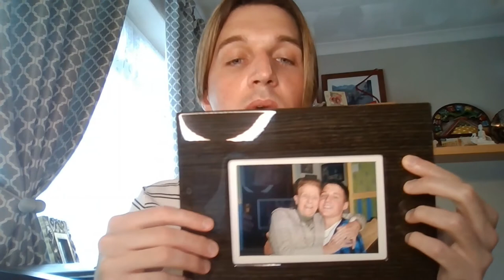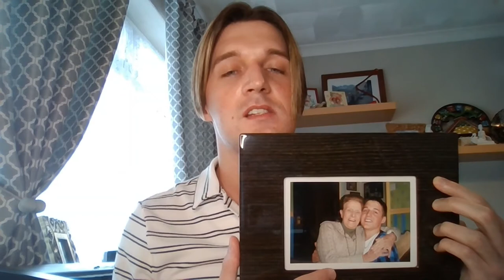Lost without Nan x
That's exactly how I feel right now without my Nan by my side. The world seems out of sorts, out of place with no glory and no light ahead to follow especially when life is weary, uncertain and so unclear. Nan always brought so much strength to me, huge inspiration to succeed and a determination that surely would scare the toughest of women and men into place, bless you Nan. For now anyway as it seems my world has lost it's glory and warm sunshine, it will never be the same again without her for me. But praise the Lord I have my amazing Mum! My Nan's daughter, gifts from god you could say in fact I do!!! Both cut from the finest diamonds I assure you. I am broken hearted. If the Lord would have allowed me to have held Nan for a lifetime I would have. I'll say to you what I said to my Nan when I let her in the Chapel of Rest, give me time Nan and I'll show you all what I can be and more. Remember this isn't the end, we just wouldn't be able to hold hands for a while. Look after my Nan please Lord. God bless you Nan xxx.